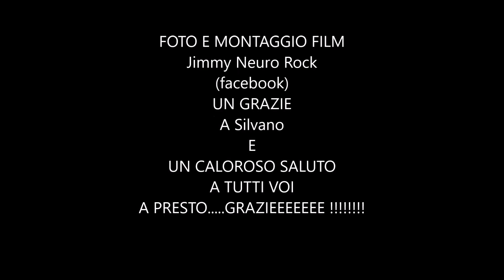Ghostly Fog- La ''Torre'' di Vizzola Ticino (Va)-Esplorazione Diurna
Un altra piccola Esplorazione diurna,e questa volta in una ex fabbrica abbandonata,dove colpisce in particolare questa ''Torre'' molto ben conservata (che noi visiteremo all'interno) con tutti i suoi particolari ancora segnati dal tempo.
Un interessante itinerario per scoprire una piccola parte di  storia locale, e tutta Italiana !!!
BUONA VISIONE !

Per info e contatti:
Jimmy NeuroRock

In collaborazione con:
Emilie Floge (negozio Dark-Gothic-Pin Up-Vampire and Medieval)